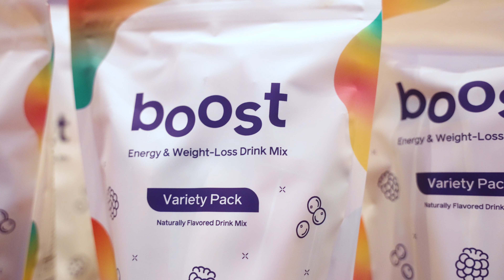truSUMMIT 2022 Recap Video